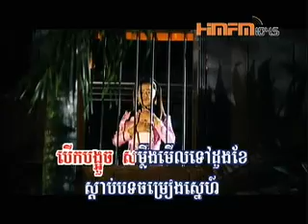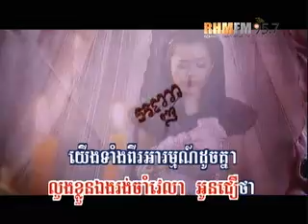សន្យាមុនគេង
មុនពេលចូលគេង នឹកសំឡេងមនុស្សដែលនៅឆ្ងាយ ផ្ញើចិត្តនឹកពីចម្ងាយ ទោះឃ្លាតកាយក៏ចិត្តនៅក្បែរ បើកបង្អួចសម្លឹងមើលទៅដួងខែ ស្ដាប់បទចម្រៀងស្នេហ៍ ដឹងទេថាអូននឹកបង?

ព្រះចន្ទយប់នេះ រះផ្លាស់ទីឆ្ងាយពីតារា ឃើញចន្ទរះឯងឯកា ទឹកនេត្រាហូរពីបេះដូង បងផ្ដាំថាមើលចន្ទបើអូននឹកបង ទោះឆ្ងាយគ្នាកន្លង តែអាចមើលចន្ទជាមួយគ្នា។

សន្យា សន្យាមុនគេង ថាមិនគិតរឿងផ្សេង លួងខ្លួនឯងរង់ចាំវេលា អូនជឿថាយើងទាំងពីរអារម្មណ៍ដូចគ្នា តែកម្មវេរាដាក់ទោសស្នេហាយើងឱ្យក្ស័យ។

ស្រលាញ់ប៉ុណ្ណា ទើបវាសនាព្រមឱ្យជួបគ្នា? សន្យានៅតែសន្យា ទោះដឹងថាស្នេហ៍គ្មាននិស្ស័យ រៀងរាល់យប់ឱបខ្នើយប៉ាក់ឈ្មោះចរណៃ ខ្នើយអូននិងខ្នើយថ្លៃ តើមានថ្ងៃនៅក្បែរគ្នាទេ?